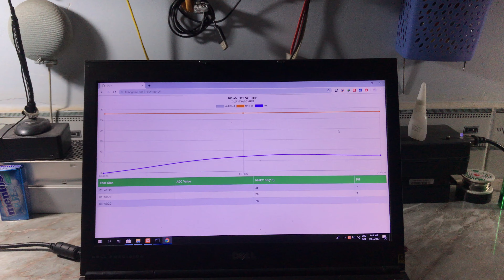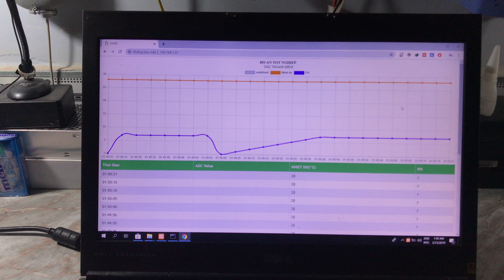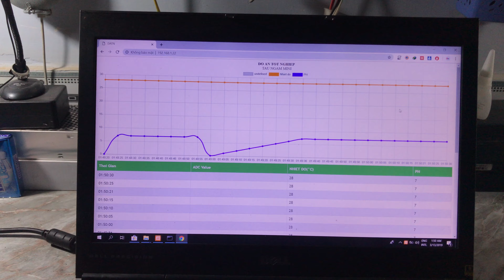TÀU NGẦM MINI